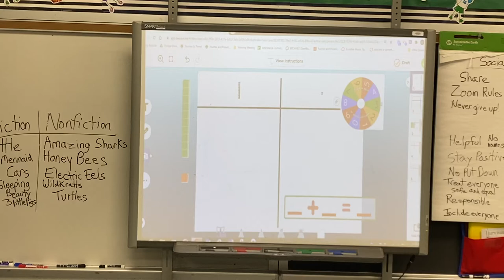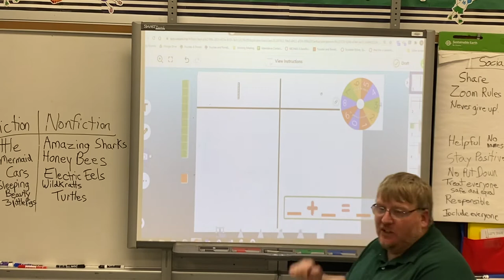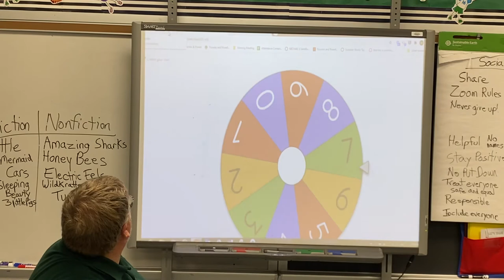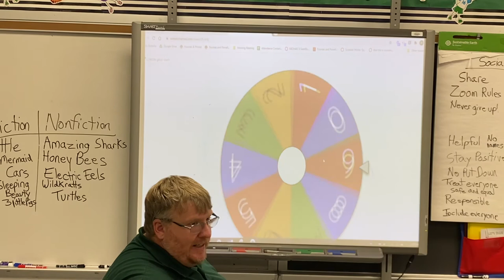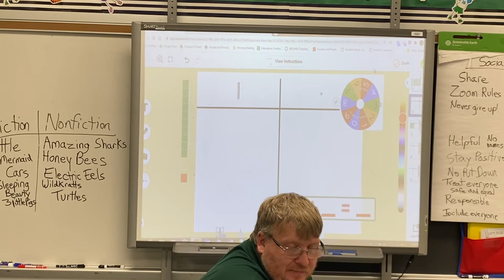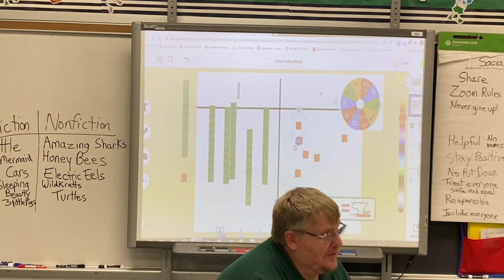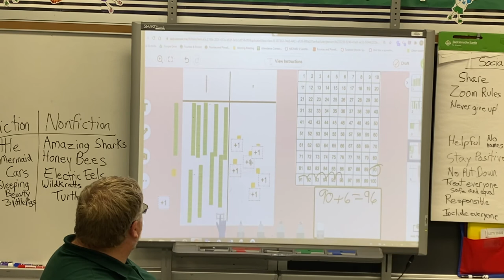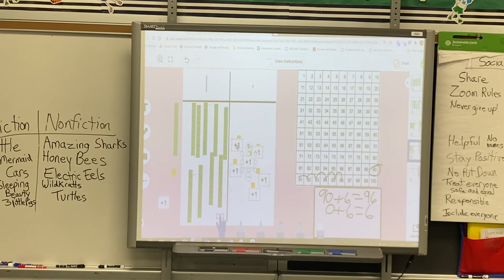Math Base 10 Blocks